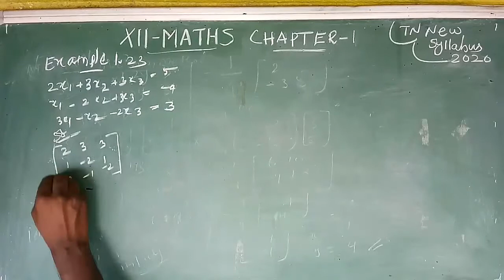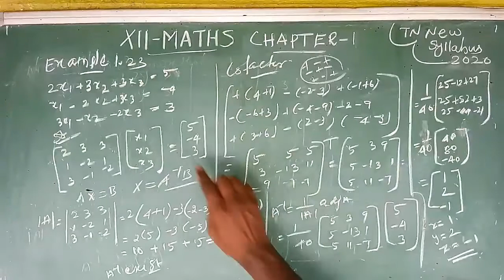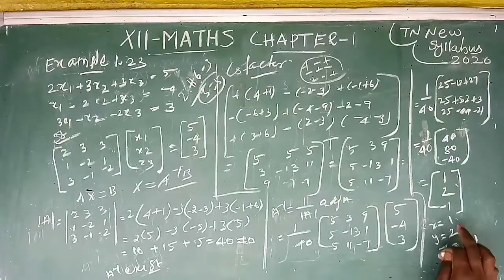12th Maths Example 1.23 Chapter-1 Matrices and Determinant TN New Syllabus Follow my Channel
12th Maths Example 1.23 Chapter-1 Matrices and Determinant TN New Syllabus
Follow My Blogger for More Questions and Answers